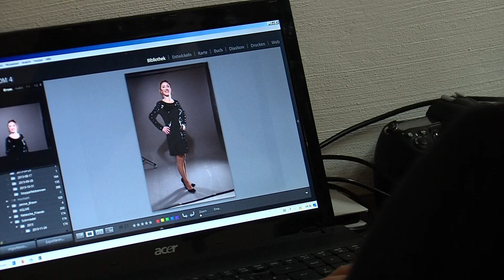Nelia Mika - Fotoshooting zu ihrer neuen Single (Impressionen)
Dauerwerbesendung

P & K music - Willkommen in unserem Hause.
Wir freuen uns mit dieser Künstlerin eine interessante, musikalische Lücke geschlossen zu haben.
In Kürze wird die neue Single in den Medien promotet:
"Nu, nu, nu nu se poate"

Ferner erscheint der Titel auch in deutscher Sprache:
"Das, das darf doch nicht wahr sein"

Der Song erinnert an die 80ziger Jahre.